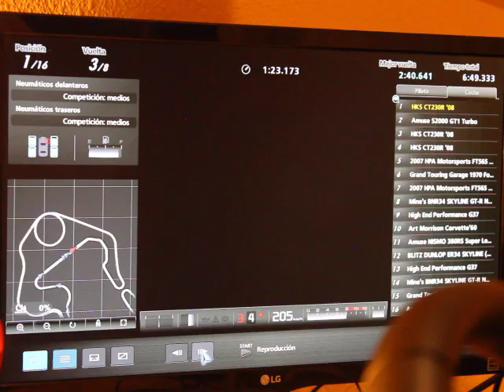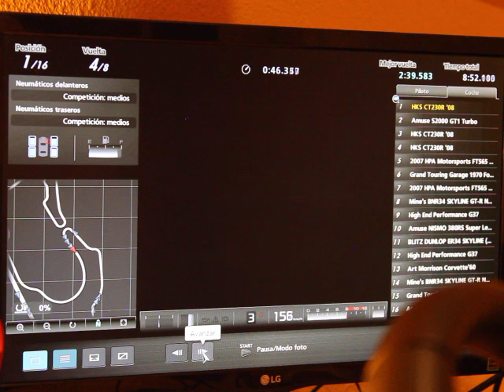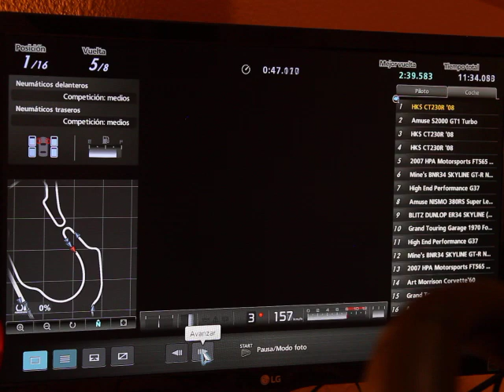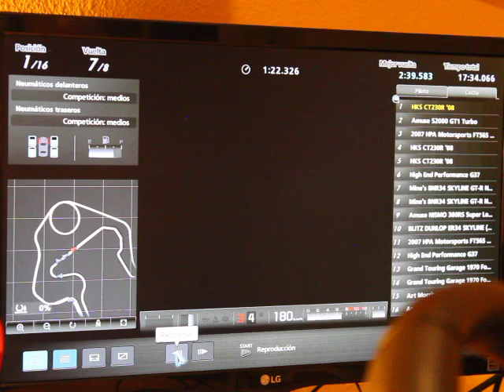Cape Ring - Race replay - Mitshubishi CTR230R'08 HKS - Gran Turismo 5 PS3 2022